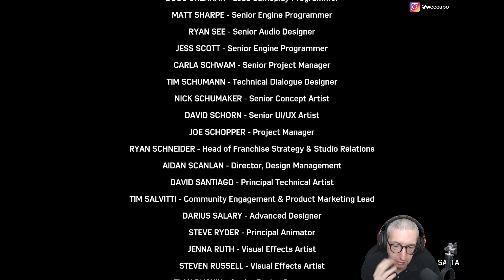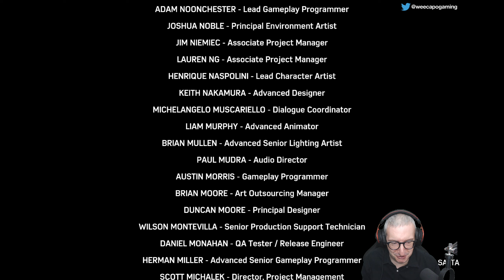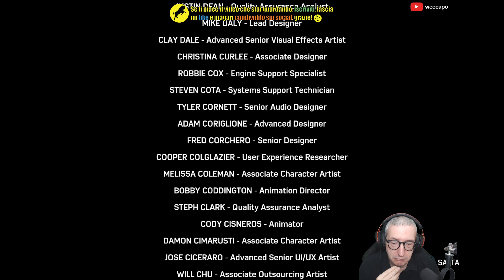58) La vendetta di Yuri / Giù il martello e finiamo il secondo DLC - Spider-Man Gameplay ITA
Continuo la serie dedicata a 'Marvel's Spider-Man' in versione PS5. Clicca su 'MOSTRA ALTRO' per leggere maggiori dettagli.

Piattaforma: PS5.
Impostazione grafica: Performance RT.
Livelli di difficoltà: Spettacolare.
Sorgente: Registrazione offline.
Conoscenza del gioco: Giocato alla cieca (blind).

Il mio PC:

Processore: AMD Ryzen 9 7900X (12C/24T) + Noctua NH-D15 chromax.black
Memoria: 64GB DDR5 Kingston Fury Beast
Motherboard: Asus TUF Gaming X670E-Plus WIFI
Scheda video: Gigabyte RTX 3080 Gaming OC 10G Rev. 2.0
Monitors: Asus ROG Swift PG279Q + Dell U2410
Tastiera: Logitech G910 Orion Spectrum
Mouse: Logitech G900 Chaos Spectrum
Gamepad: Xbox Elite Series 2
Arcade Stick: Mad Catz Arcade Fightstick Tournament Edition "S"
Joystick: Thrustmaster T-Flight Hotas X
Volante: Logitech G923 + Logitech Driving Force Shifter
Webcam: Logitech Webcam HD Pro C920
Audio: Microfono Shure MV7X + TC Helicon GoXLR Regular
Scheda di cattura video: Elgato Game Capture HD60 Pro
Sistema Operativo: Windows 10 Pro